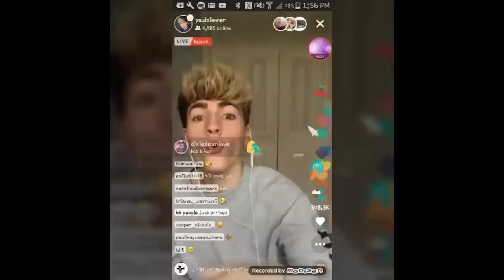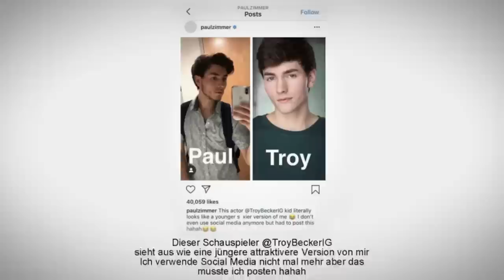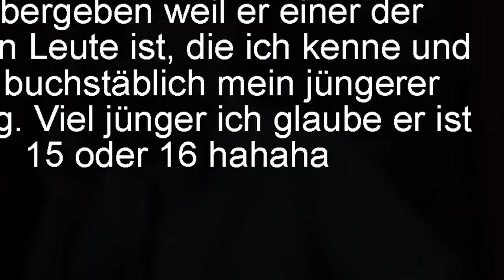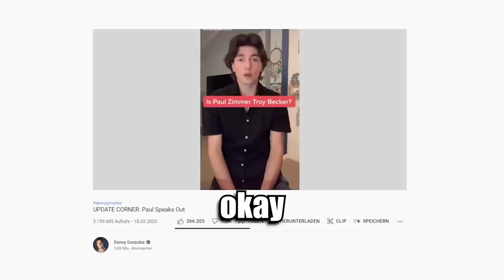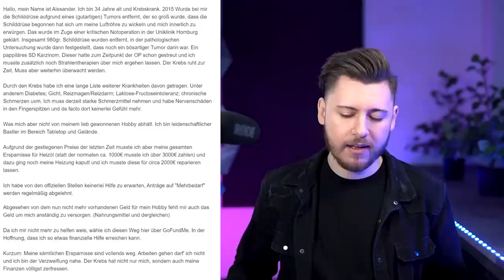Dieser Influencer gibt sich als jemand anderes aus